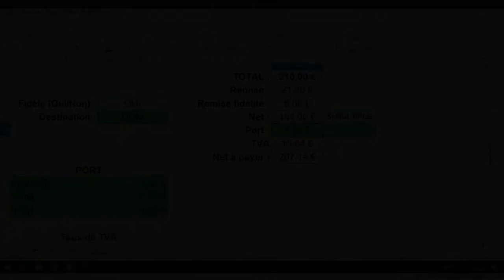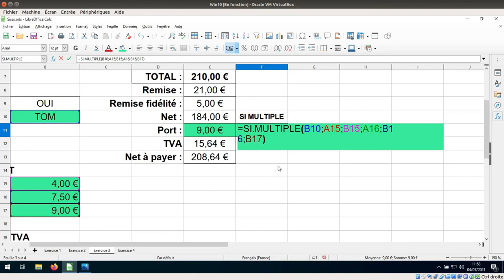Tuto vidéo : Utiliser la fonction SI.MULTIPLE dans LibreOffice Calc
Points à retenir :
- Remplace les SI imbriqués dans les cas où on doit faire correspondre des valeurs
- Teste plusieurs fois une même cellule
- Les valeurs doivent correspondre : cela remplace des tests avec l'opérateur =